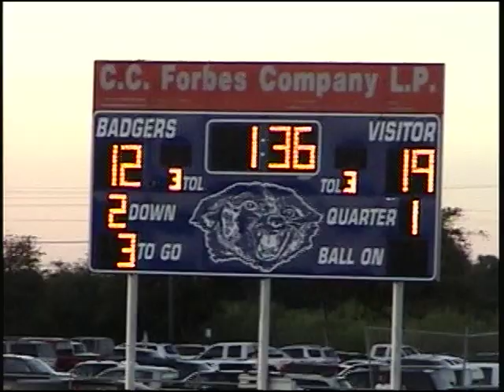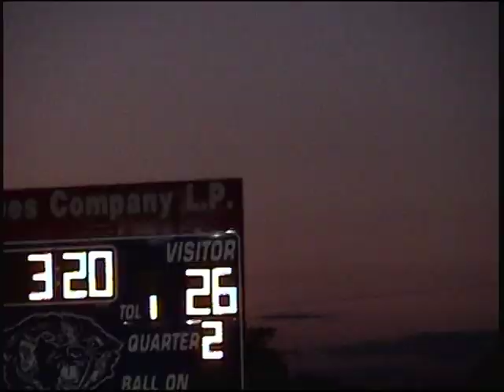fbjv vs ben bolt 3